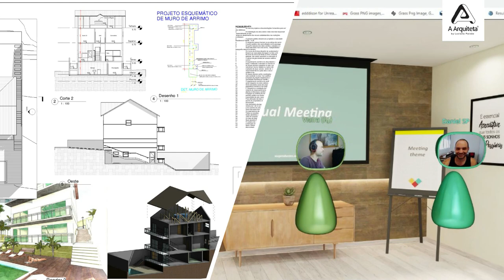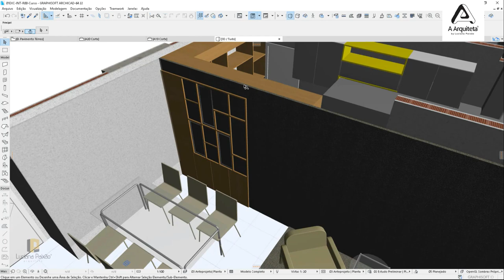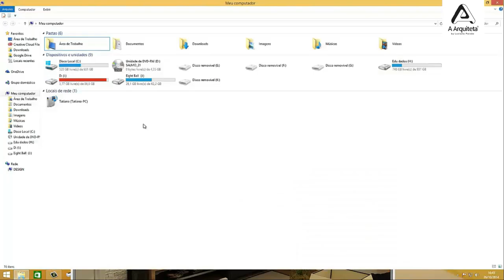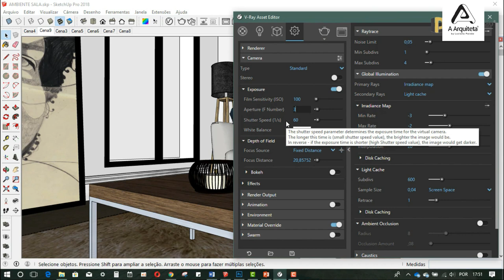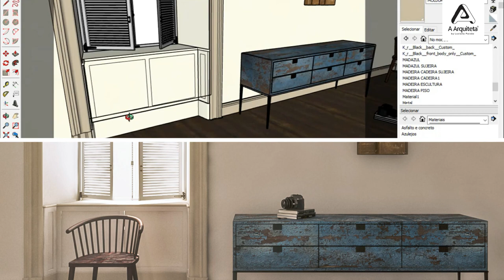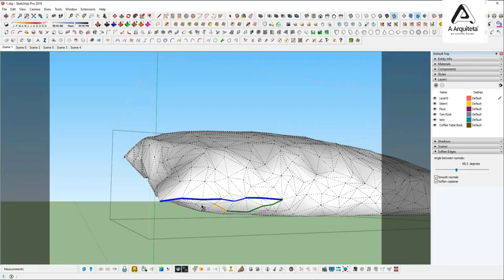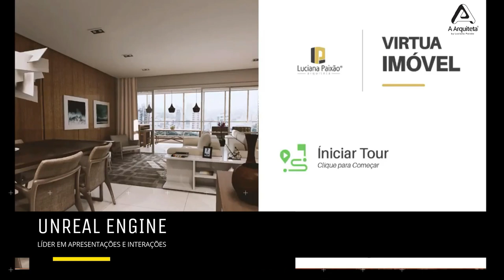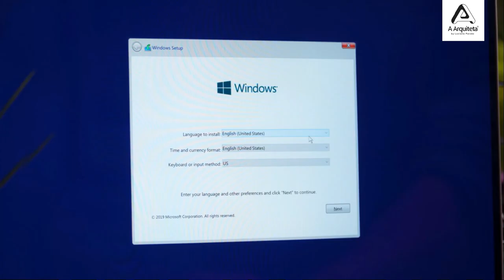Os programas mais usados na Arquitetura em 2023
Uma visão geral dos programas mais usados em Arquitetura, destacando tanto aqueles programas já tradicionais para a área de Arquitetura, como as novidades.

Diferenciais que poderão fazer toda a diferença no fechamento de um negócio ou na melhor explicação de um projeto Arquitetônico.

Vale lembrar que, antes de adquirir qualquer um destes programas, você deve verificar os requisitos do sistema para cada um deles.

1.  SISTEMA CAD  01:38

2. SISTEMA BIM  02:57

3. PROGRAMAS DE MODELAGEM 3D 05:40

4. PROGRAMAS DE RENDERIZAÇÃO (CPU)  08:56

5. RENDERIZADORES EM TEMPO REAL (GPU)  11:04

6. PROGRAMAS PARA CRIAÇÃO DE TOUR VIRTUAL  14:46

7. REALIDADE AUMENTADA NA ARQUITETURA  17:30